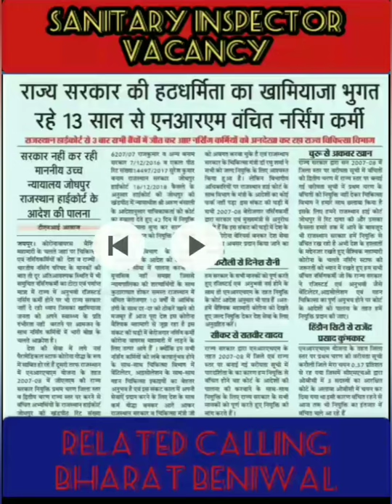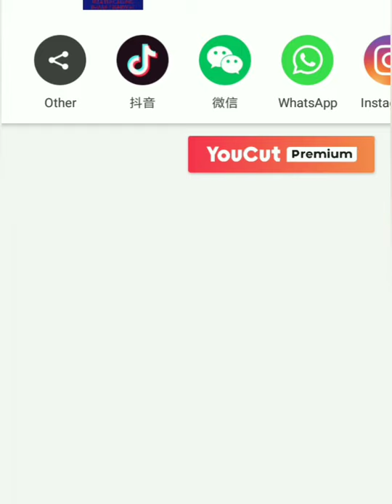Sanitary inspector &Nursing Vacancy related Talking bharat beniwal Nursing Association ke President